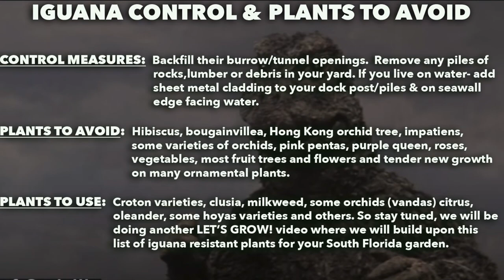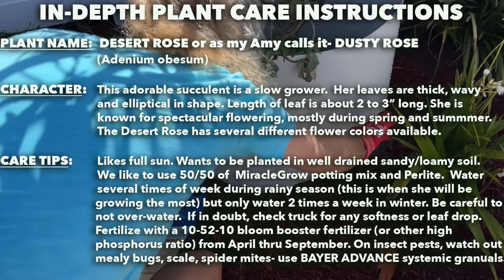HOW TO STOP IGUANAS FROM EATING PLANTS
Hi Garden friends,  This video focuses on how to stop iguanas from eating plants.  I'm sorry to hear that you have iguana terrorizing your garden plants. They are such a nuisance. In this video I will share with you some tips and strategies you can deploy to take back your garden.

If you are finding value from our LET’S GROW! channel, please SUBSCRIBE and ring that notification bell so you can be notified when we post our weekly videos and so that you don't miss out on the large array of helpful how-to videos we are creating. Thanks so much! M

ABOUT ME:
I'm Michael and I love everything green. I'm a Registered Landscape Architect, General Contractor and Environmentalist. I have over 33 years experience in the design, installation and maintenance of resilient gardens & interior plants.  I also have extensive experience in sustainable park design and environmental planning. This channel was created to share with you the garden enthusiast what I learned all these years in a fun and informative way.

ABOUT LET'S GROW!:
Our channel focuses on the GARDEN ENVIRONMENT in these 3 areas:
1-HOW TO GROW HOUSE PLANTS (Indoor Environment)
2-PROFESSIONAL GARDENING ADVICE (Outdoor Environment)
3 GARDEN DESIGN TRENDS AND IDEAS  (Global Environment)
And to better serve you,  we created 3 separate playlists for each of those topics;  so if you only want to explore one particular subject matter, you can choose the playlists to find just the videos you want.  PLUS, we also created a 4th playlist called: QUICK TIPS!, where you can get fast paced focused tips on a wide range to gardening topics presented to you in 5 minutes to less.

DIGGING IN:  Let’s Grow takes a wholistic approach to caring for plants.  Whether it be house plant watering needs,  house plant fertilizing needs, how to control plant pests,  or the all import lighting needs, we got you covered.  And if you need help with outdoor gardening, Let’s Grow has a wealth of helpful topics that focus on the big picture as well as the details. This includes  providing professional garden advice on garden plant installation, garden plants watering needs, as well as plant fertilizer needs and the all important garden plant lighting needs.  We will also share our professional expertise on many of the new and exciting gardening trends and ideas in the field of Landscape Architecture and environmental awareness. We also dig into detailed landscape design plans for your garden, whether it be for  butterflies or a tropical garden retreat, we can help you find the garden of your dreams.

videos specifics will be on iguana control in your south florida garden, florida garden pests, desert rose care, how to keep iguanas from eating your plants, south florida gardening and how to stop iguanas from eating your plants and flowers